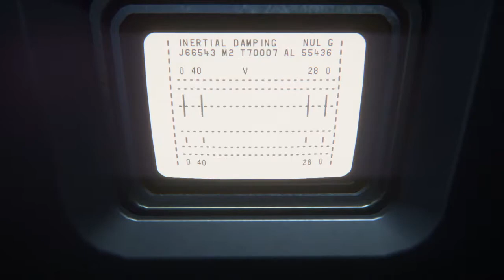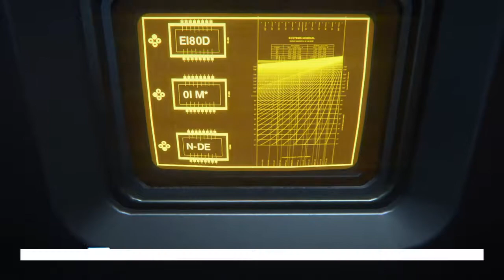Alien: Isolation Let's Play Nightmare Difficulty Part 18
Hope you all enjoy my first Let's Play!